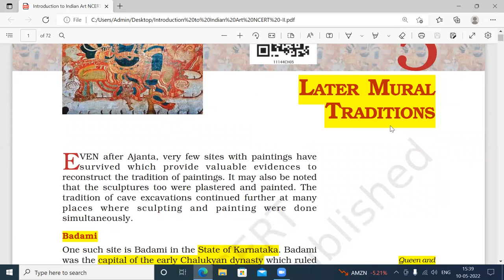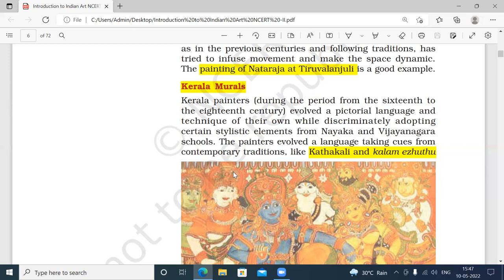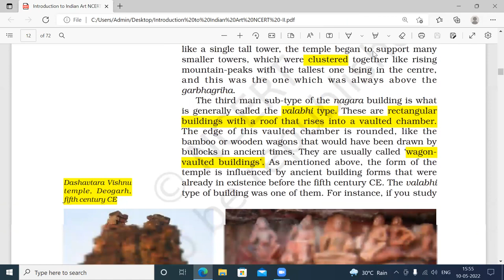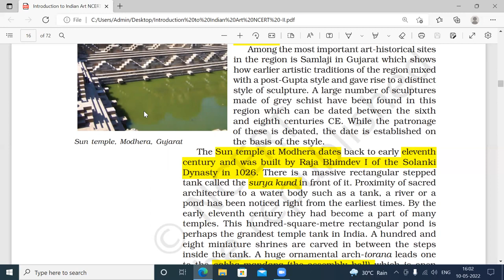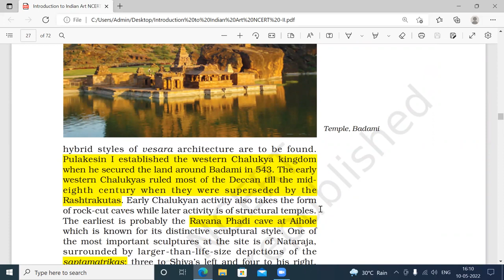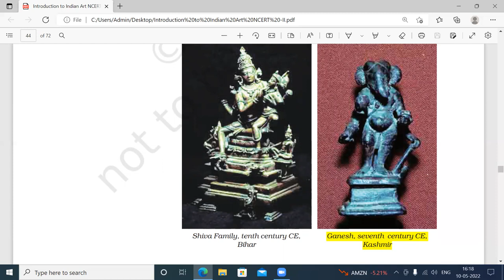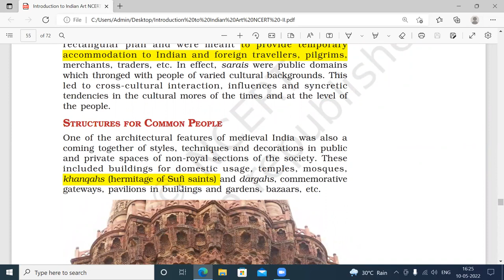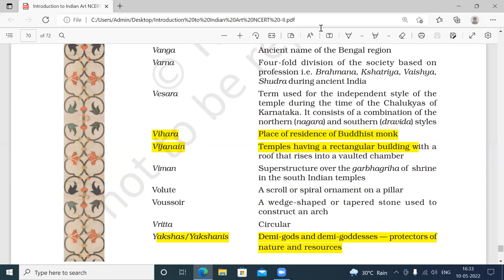Introduction to Indian Art NCERT Revision Class 2 Mr Saravanan